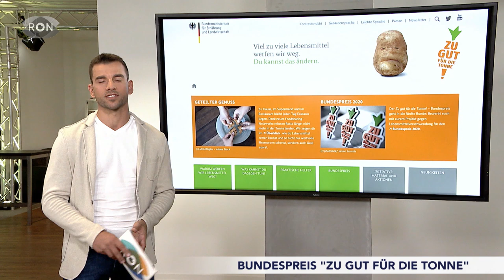Im Interview Johannes Steiniger| RON TV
Zu gut für die Tonne: Eine Aktion, die etwas gegen Lebensmittelverschwendung tun will, ist der Bundespreis „Zu gut für die Tonne!“, der mittlerweile zum 5. Mal verliehen wird. Wir sprechen mit dem Bundestagsabgeordneten Johannes Steininger.